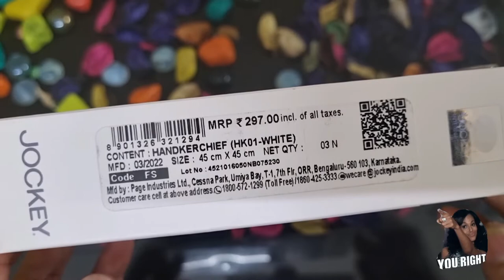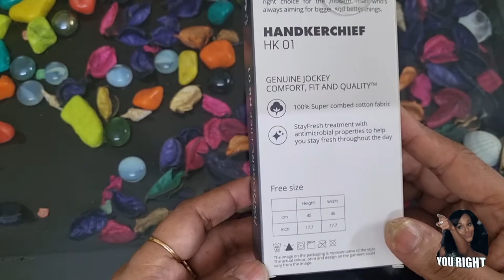Jockey elance handkerchief hk01 review and unboxing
jockey elance handkerchief HK01
Cotton handkerchief
handkerchief hk01 white
size :45cm×45cm
pack of 3
code:FS
mfd by:Page industries Ltd.
online purchase link:

rumalreview,jockey,jockey boxer shorts unboxing & reviews,jockey bra,jockey brief review,jockey brief review for man,jockey cotton socks review,jockey essentials bath towel review,jockey handkerchief,jockey inner brief review,jockey men's briefs review,jockey product review,jockey socks review,jockey t shirt review hindi,jockey tank top review,jockey under were full review,jockey underwear,jockey usa boxer review,jockey vest review,jockey women